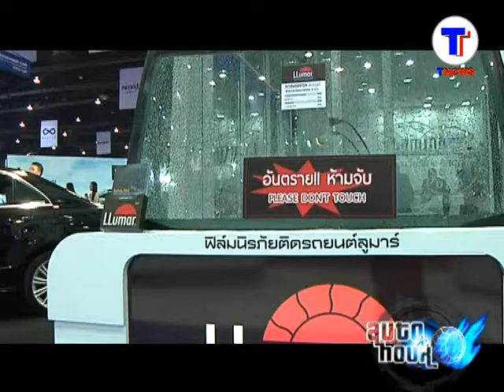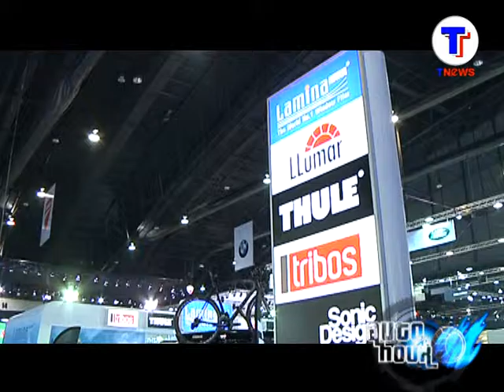motor show 2016 รายการAuto Hour27-03-59ช่วง3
ติดตามชมรายการ Auto Hour ออกอากาศสดทุกวันเสาร์ 15.30น.-17.00น.นำเสนอข้อมูลข่าวสารเกี่ยวกับรถยนต์
 ข่าวเปิดตัวรถยนต์รุ่นต่างๆ  เจาะลึกข้อมูลเกี่ยวกับสกู๊ป  รถยนต์รถจักยานยนตร์มานำเสนอ ในแต่ละวัน
 รวมถึงมีการรับปรึกษาปัญหาเกี่ยวกับรถยนต์รถจักยานยนตร์ เพื่อหาแนวทางแก้ไขเบื้องต้นอย่างถึงลูกถึงคน